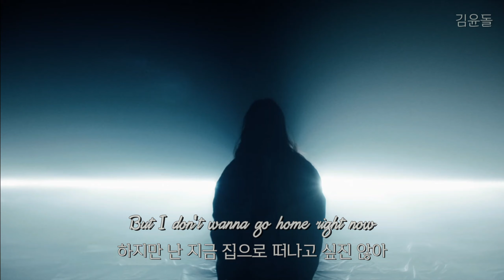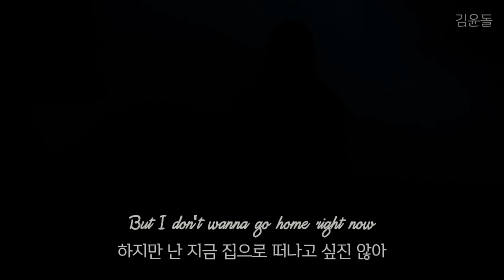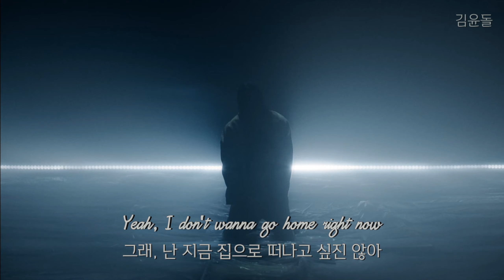너와 함께하고 싶어: 𝑳𝒖𝒃𝒂𝒍𝒊𝒏 - 𝑫𝒐𝒖𝒃𝒍𝒆 𝑯𝒆𝒍𝒊𝒙 가사/해석 (김윤돌)